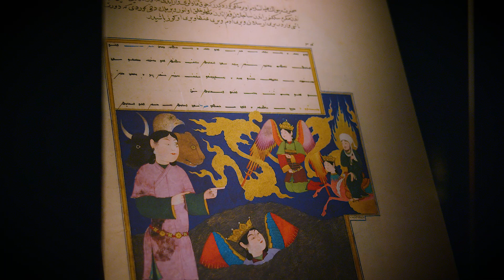Har vi mennesker egentlig kontroll over verden?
Menneskehetens historie fortelles ofte som en uunngåelig utvikling mot sivilisasjon gjennom stadig økende kontroll over dyr og natur. Utstillingen "Kontroll" i Historisk museum i Oslo stiller spørsmål ved denne historien vi har hørt så mange ganger.